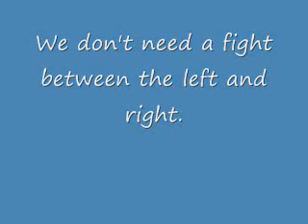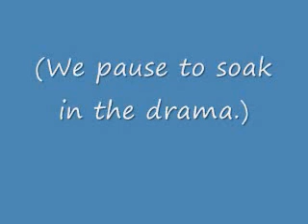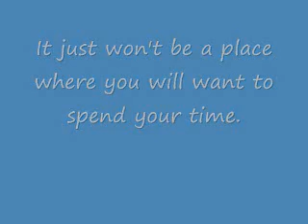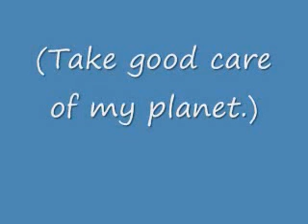Rhapsody in Green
Why do songs I wrote years ago keep getting more and more relevant?